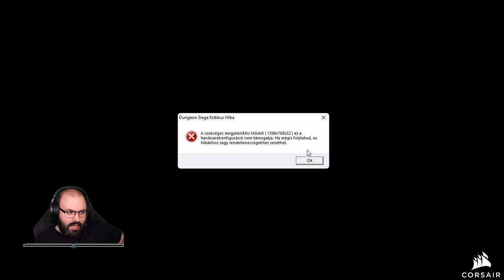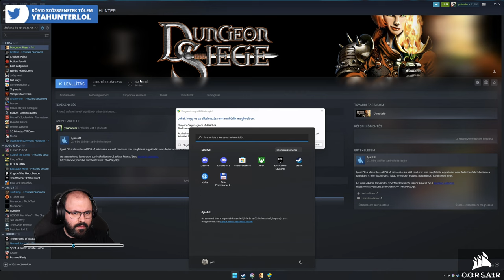Dungeon Siege (PC - Steam - MAGYAR FELIRAT) #6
Időbélyegek

00:00:00 - Beköszönés
00:02:09 - 4. fejezet: Merik Botja
01:25:35 - 3. fejezet: Kroth Erődítményének erősítése
01:29:16 - 5. fejezet: Kroth Erődítményének erősítése
01:50:35 - 5. fejezet: Eltűnt kincskereső
01:58:48 - Alternatív útvonalak, kincsek, titkok
02:36:35 - 5. fejezet: Eltűnt kincskereső
02:38:31 - Inventory rendezés
03:01:48 - 5. fejezet: Eltűnt kincskereső
03:29:49 - Elköszönés